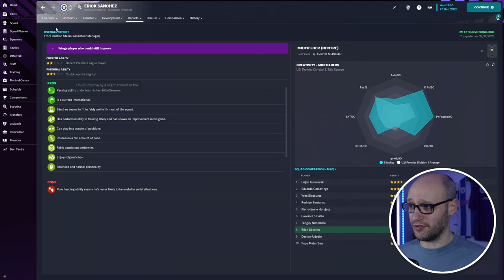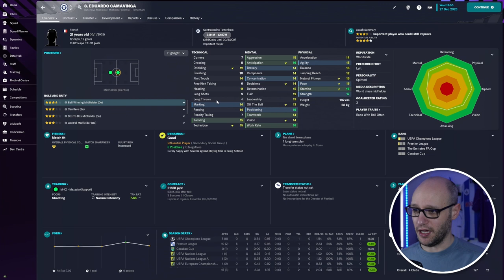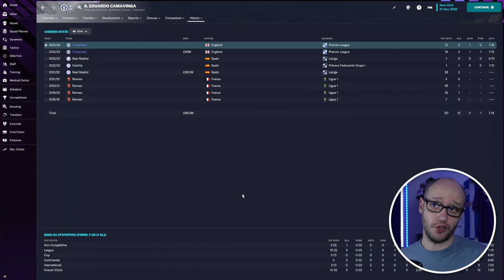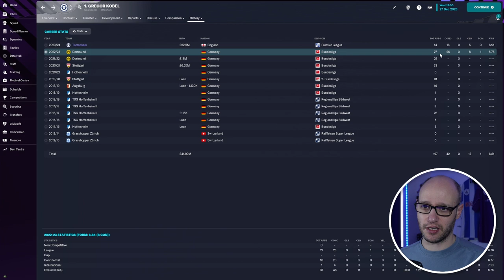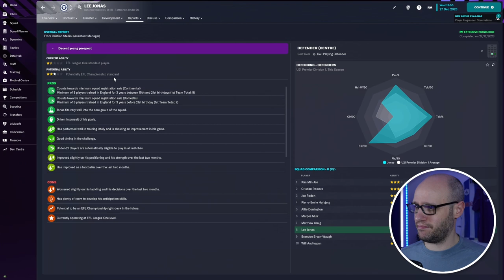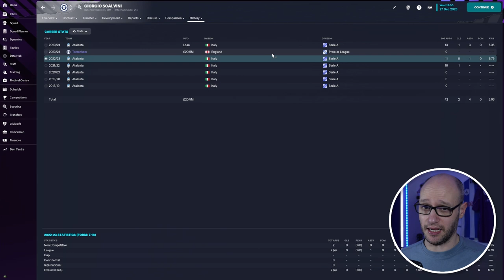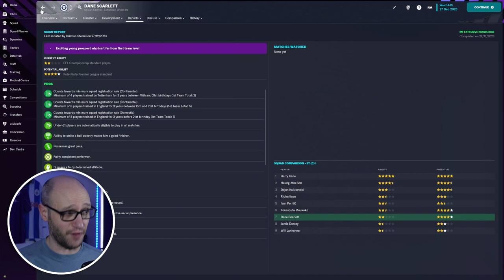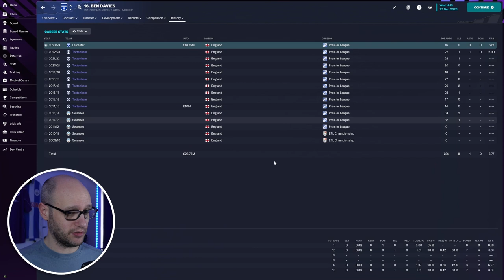Spent £142m in the TRANSFER WINDOW | Season 2 | SPURS | FM23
Season 2 of our FM23 SPURS series. Summer transfer window in season 2 (23/24), who did we spend £142m on and who did we sell for £71m?

Follow HERE if you dare -